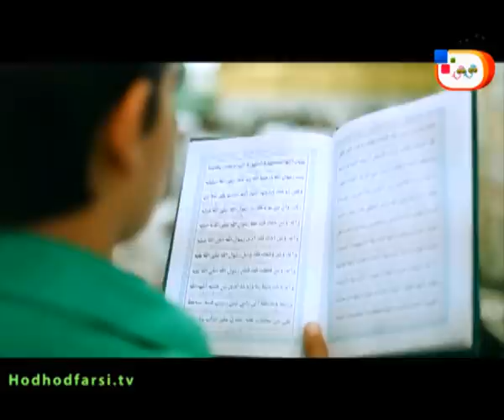شبکه جهانى هدهد - کليپ ولادت حضرت معصومه